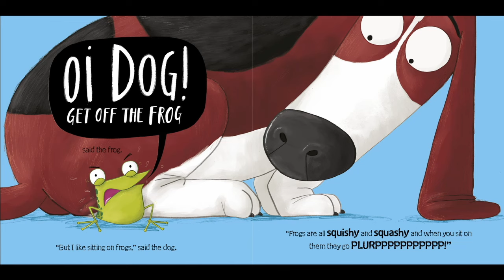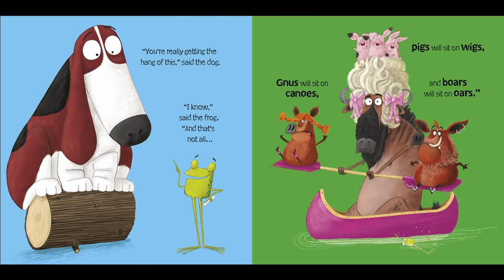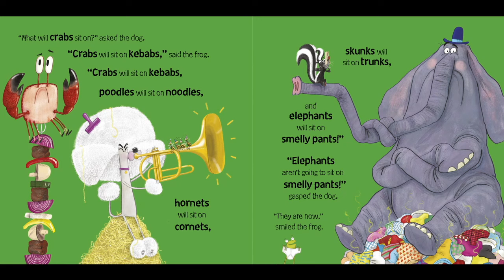Oi Dog! - Books Alive! Read Aloud book for kids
Books Alive! Read aloud Oi Dog! the second book in the hilarious rhyming children's Oi book series by Kes Gray and Jim Field...it has to rhyme!

Text and illustrations are not owned by me. If you liked the story, please support the author by purchasing a copy of the book. Its important to support the authors, illustrators and publishers of these amazing books by purchasing a copy for your family home library. Hold the book, feel and see it, turn the pages and read along it will make storytime so much more special, creating magic memories that will last forever.

If you are the author/publisher of the book and would like the video taken down, I would really appreciate if you send me a note via email to and I will remove the video immediately. Thank you.